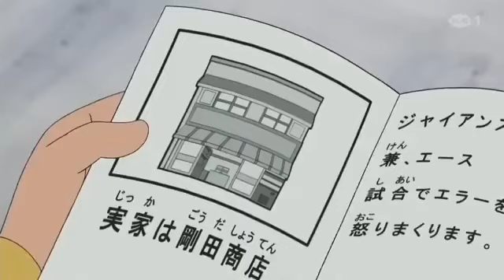new full episode